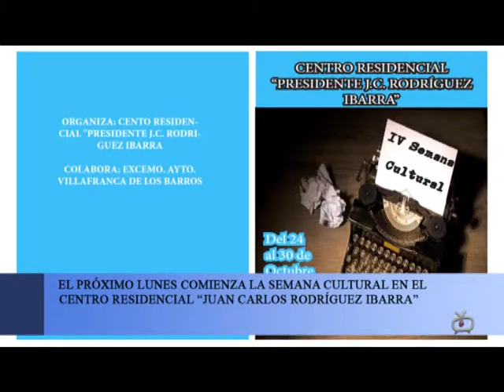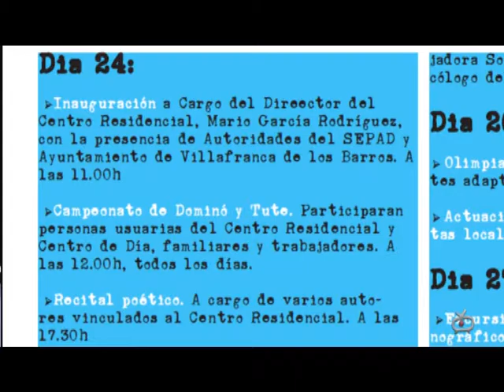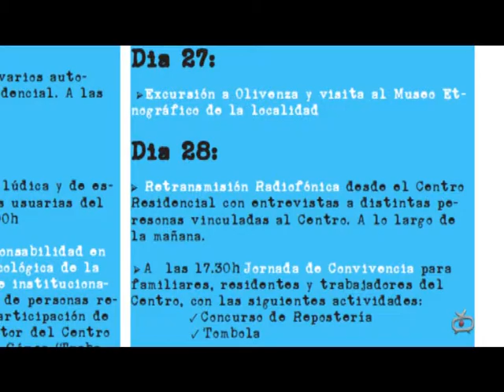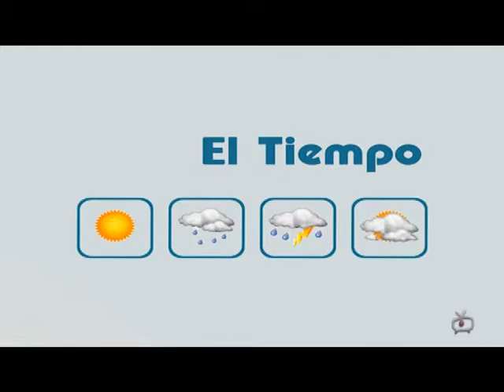INFORMATIVO 21 OCTUBRE 2016